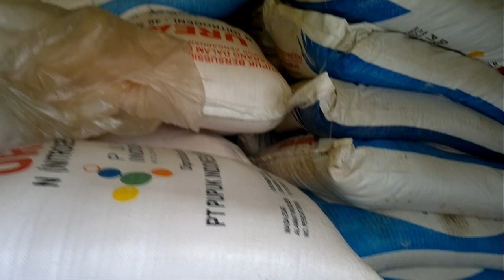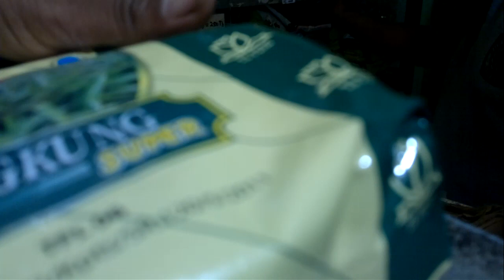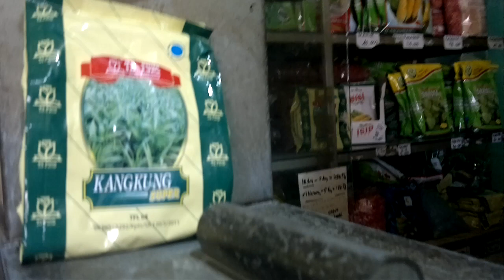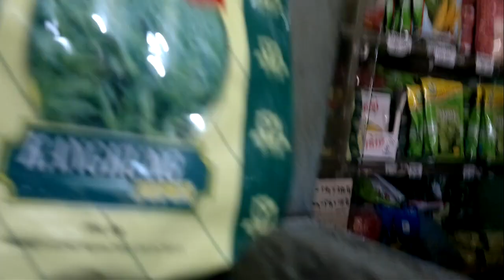BELI BENIH KANGKUNG 500mg DI TOKO TANI LEBIH MURAH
bingung mau beli benig sayuran, tempat beli benih adalah di toko pertanian terdekat di daerah teman2, di situ banyak di sediakan benih, pupuk, obat2an, bahkan alat2 pertanian.
biasanya toko tersebut ada di lokasi pasar besar di daerah teman2,
kalau gak di temukan bisa beli di toko online